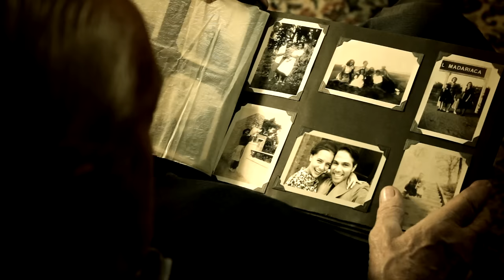Axel - Te Voy A Amar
Music video by Axel performing Te Voy A Amar. (C) 2011 Universal Music Argentina S.A.